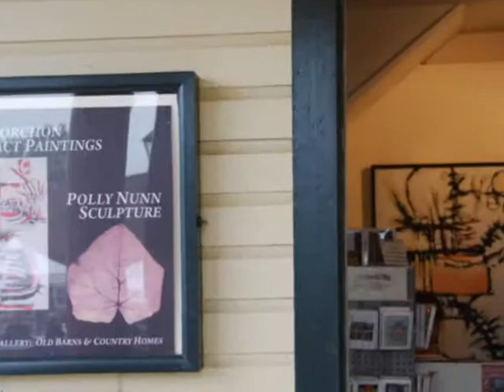Enrique Corchon in Williamsburg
abstract painting, contemporay, expresionism,gestual